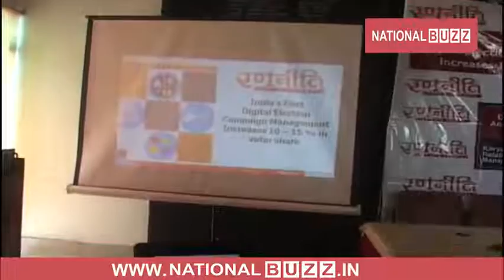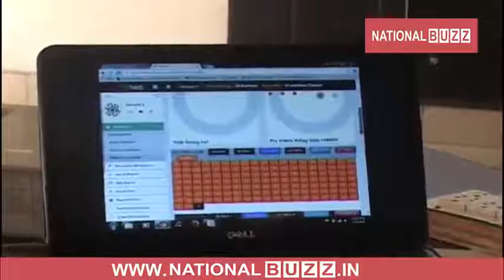‘RANNETI’ APPLICATION MAKES ELECTIONS DIGITAL IN INDIA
Kuldeep kumar chandigarh : India’s first digital election management module ‘Ranneti’ launched in Punjab today at press club. ‘Ranneti’ application will provide all the information about the voters at one click. It will also monitor the activities of the workers during elections. Creator of the application, Sunil Khosla said that,” ‘Ranneti’ application will be launched in 5 states of the country, including Punjab.”